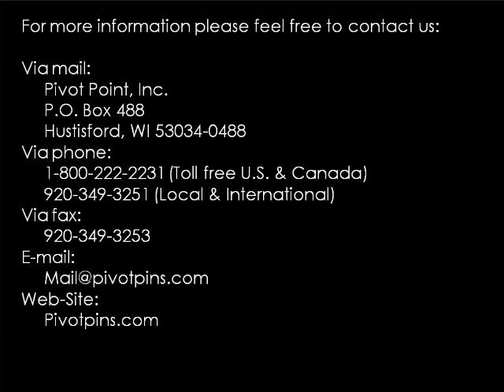Rue Ring Locking Cotter Pin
The original Rue-Ring Locking Cotter pin from Pivot Point Incorporated is easy to install and cannot be easily knocked or vibrated loose as with some cotter pins.  The cotter pin surrounds the shaft and locks on.  Also features a manual lock for positive locking.  Easily removed with a simple action.